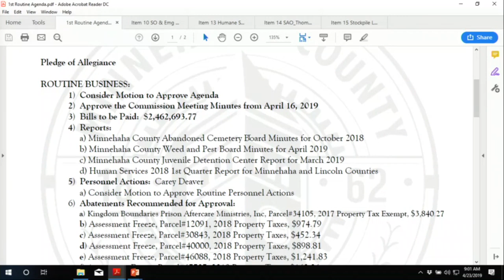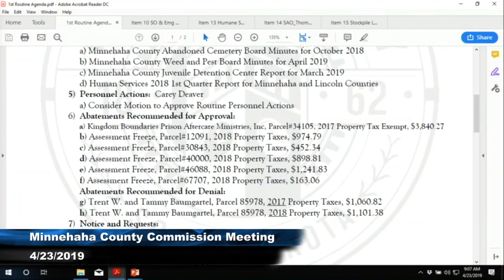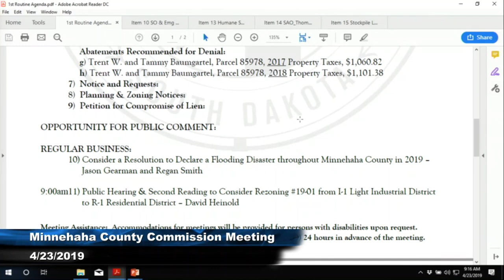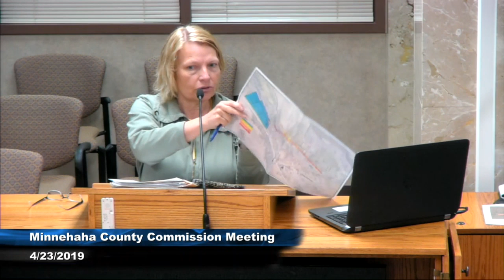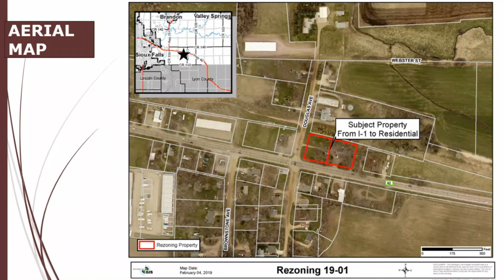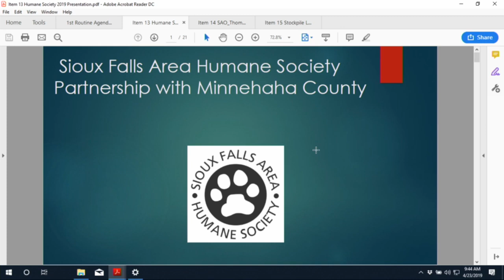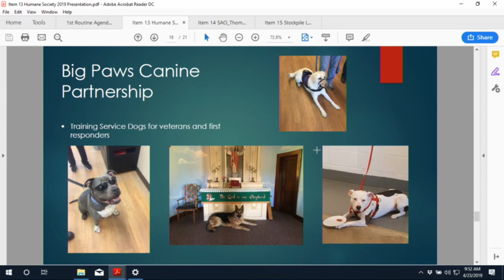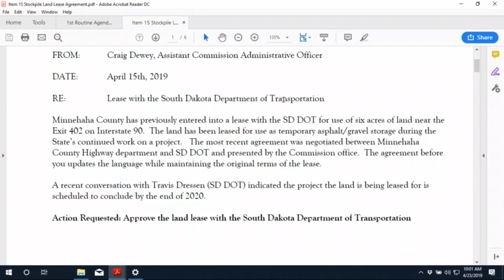2019-04-24 Minnehaha & Lincoln County Commission Meeting April 23rd, 2019